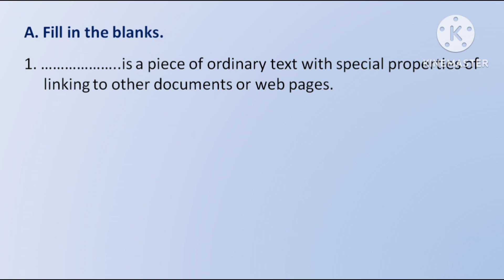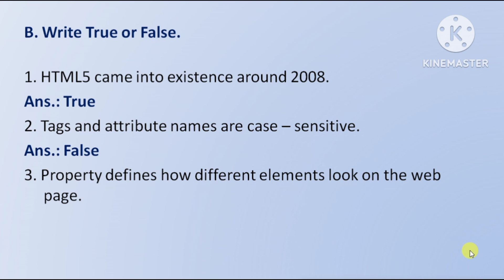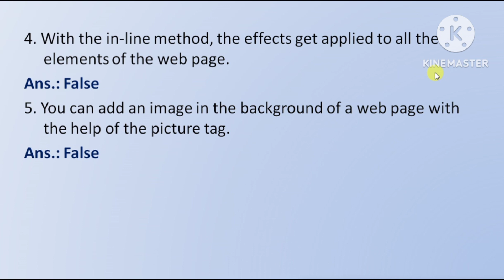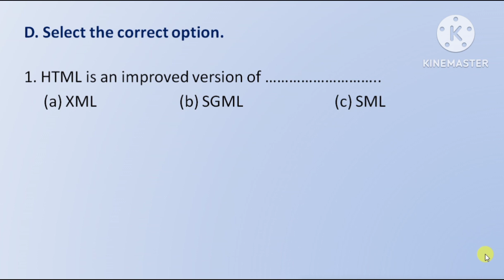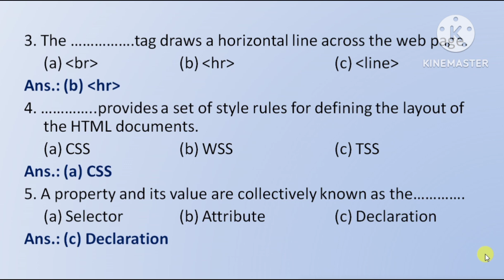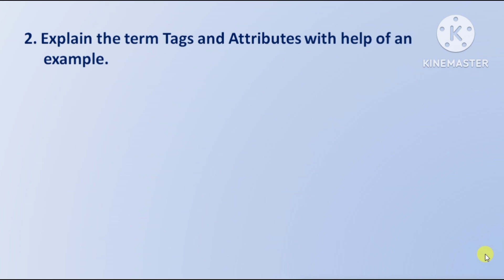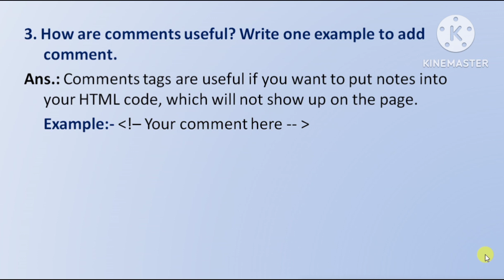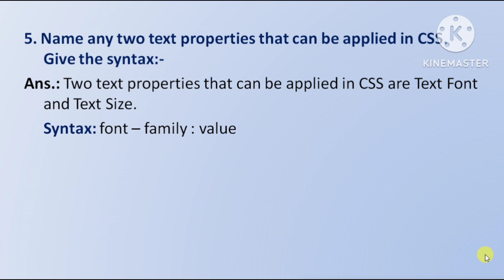Computer Class 7 Chapter 9 Question Answer | Class 7 Computer Lesson 9 Exercise Answer | Kips Cliq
Hello Friends, In this video you can find exercise answer of chapter 9 introduction to html5 of class 7 computer book by kips as cliq.

1. Rashmi wants to set the image of a zoo as the background of her web page, but she is unable to do it. Which tag should she use to do so? Give the Syntax.

2. Raghav wants to place the logo of his school on the top – left corner of the web page. How can he do so? Give the syntax: